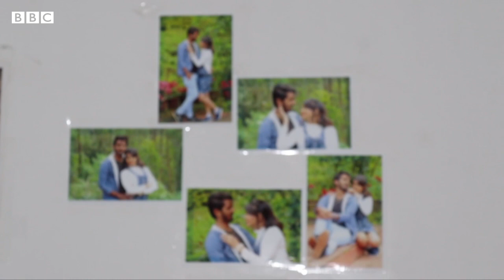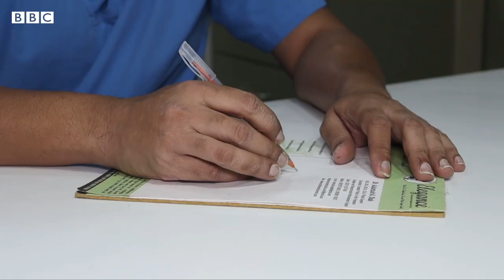Sex Change: ਸੈਕਸ ਚੇਂਜ ਕਰਾ ਕੇ ਮੁੰਡੇ ਤੋਂ ਕੁੜੀ ਬਣੀ ਆਇਸ਼ਾ ਦੀ ‘ਵੱਖਰੀ’ ਜਿਹੀ ਪ੍ਰੇਮ ਕਹਾਣੀ | 𝐁𝐁𝐂 𝐏𝐔𝐍𝐉𝐀𝐁𝐈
ਇਹ ਕਹਾਣੀ ਆਇਸ਼ਾ ਅਤੇ ਰੋਹਨ ਪਟੇਲ ਦੀ ਹੈ। ਆਇਸ਼ਾ ਪਟੇਲ ਨੇ ਆਪਰੇਸ਼ਨ ਦੀ ਮਦਦ ਨਾਲ ਆਪਣਾ ਲਿੰਗ ਪਰਿਵਰਤਨ ਕਰਵਾਇਆ ਅਤੇ ਫ਼ਿਰ ਰੋਹਨ ਨਾਲ ਵਿਆਹ ਕਰਵਾ ਲਿਆ। ਹੁਣ ਦੋਵੇਂ ਸੂਰਤ ਵਿੱਚ ਇੱਕ ਖੁਸ਼ਹਾਲ ਜ਼ਿੰਦਗੀ ਜੀ ਰਹੇ ਹਨ।
ਲਿੰਗ ਪਰਿਵਰਤਨ ਆਪਰੇਸ਼ਨ ਤੋਂ ਪਹਿਲਾਂ, ਆਇਸ਼ਾ ਇੱਕ ਪੁਰਸ਼ ਸਨ ਅਤੇ ਉਨ੍ਹਾਂ ਨੇ ਆਪਣੇ ਸਮਾਜ ਦੀ ਲੜਕੀ ਨਾਲ ਵਿਆਹ ਵੀ ਕਰਵਾਇਆ ਸੀ। ਵਿਆਹ ਤੋਂ ਬਾਅਦ ਹੀ, ਉਨ੍ਹਾਂ ਨੇ ਆਪਣੀ ਪਤਨੀ ਨੂੰ ਸਭ ਕੁਝ ਦੱਸ ਦਿੱਤਾ। ਜਿਸ ਤੋਂ ਬਾਅਦ, ਦੋਵੇਂ ਆਪਸੀ ਸਹਿਮਤੀ ਨਾਲ ਅਲੱਗ ਹੋ ਗਏ ਸਨ।
ਆਇਸ਼ਾ ਦਾ ਲਿੰਗ ਪਰਿਵਰਤਨ ਆਪਰੇਸ਼ਨ ਦੋ ਸਾਲਾਂ ਤੱਕ ਚਲਦਾ ਰਿਹਾ। ਇਸ ਦੇ ਲਈ ਆਇਸ਼ਾ ਨੂੰ 20 ਲੱਖ ਰੁਪਏ ਖਰਚ ਕਰਨੇ ਪਏ।
(ਰਿਪੋਰਟ: ਧਰਮੇਸ਼ ਅਮੀਨ / ਪ੍ਰੀਤ ਗਰਾਲਾ)
(ਪ੍ਰੋਡਿਊਸਰ: ਦੀਪਕ ਚੁਡਾਸਮਾ)